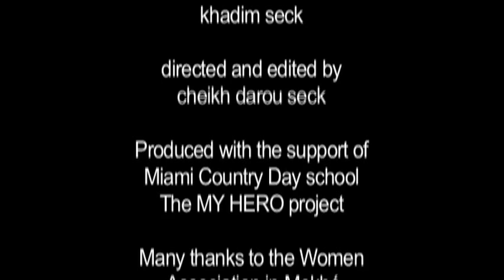SOLAR OVENS IN MEKHE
Senegales students from the Martin Luther King school celebrated YouthCan day experimenting cooking with solar ovens in the village of Mekhé.